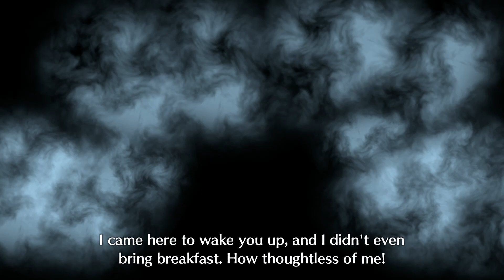The Grand Crossing | Fire Emblem Engage - Part 10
Part 10 of my Fire Emblem Engage playthrough. No commentary.
(Chapter 7: Dark Emblem
C Supports: Alcryst & Lapis, Citrinne & Lapis, Alear & Alcryst, Alear & Citrinne, Alfred & Yunaka, Chloé & Citrinne, Etie & Lapis;
B Supports: Chloé & Louis;
A Supports: Jean & Céline)

Citrinne Fri Eblmem